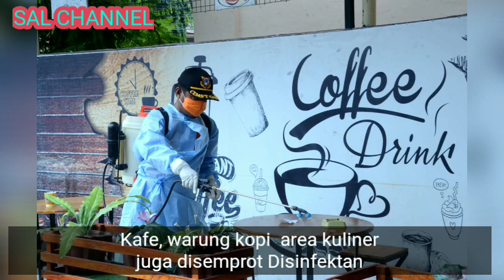Covid-19, Majene Diguyur Cairan Disinfektan | Tim Gugus Covid19 Majene